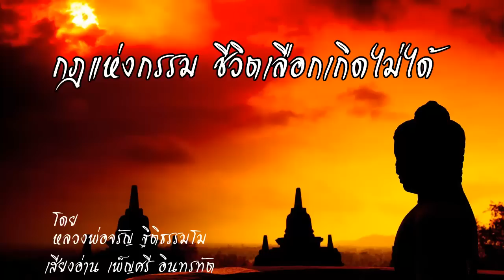ธรรมบรรยาย กฎแห่งกรรม ชีวิตเลือกเกิดไม่ได้ - หลวงพ่อจรัญ ฐิตธัมโม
รวมเรื่องราวกฏแห่งกรรม
หนังสือกฎแห่งกรรม ชีวิตเลือกเกิดไม่ได้ แต่เลือกที่จะตายดีได้
ผู้เขียน พระธรรมสิงหบุราจารย์ (หลวงพ่อจรัญ ฐิตธัมโม)
อ่านโดย เสียงอ่าน เพ็ญศรี อินทรทัต
ติดตามธรรมะดีๆ ทางเฟสบุค

รวบรวมหลักธรรมคำบรรยายของ "พระธรรมสิงหบุราจารย์" หรือ "หลวงพ่อจรัญ ฐิตธัมโม" ว่าด้วยเรื่องเกี่ยวกับกฎแห่งกรรม ถ่ายทอดเนื้อหาอย่างละเอียด ด้วยสำนวนภาษาที่เข้าใจง่าย ให้ข้อคิดอันหลากหลาย ซึ่งล้วนแล้วแต่เป็นหนทางสู่ความสุข ความสงบภายในจิตใจ ทั้งยังสามารถนำไปประยุกต์ใช้ในการดำเนินชีวิตได้เป็นอย่างดี